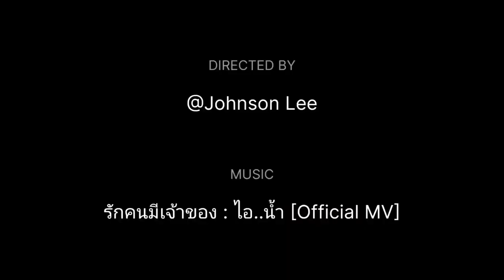历经千帆后，发现朴素最真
每一段不被用心记录的旅途，都将遗忘在岁月中。记录旅途，可以让我们重温一次美妙的旅行。日后翻看时，也仿佛时光流转，重新回到远方。

每个人都会是不可复制的艺术品, 有自己的摩旅风格,有自己的鲜明性格。与其庸碌无为选择在人海中过活, 或者好高骛远追求遥不可及的高度, 不如甘于平凡, 有历经千帆世事之后的理智, 也有洞察烟火之后的豁达。纵然平凡是唯一的答案，也要活得绚烂，骑出自己的摩旅人生，属于自己的诗与远方。